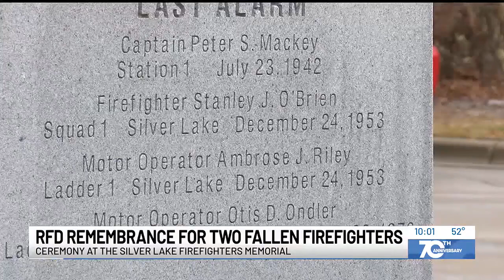RFD remembers two fallen firefighters 70 years since Christmas Eve tragedy